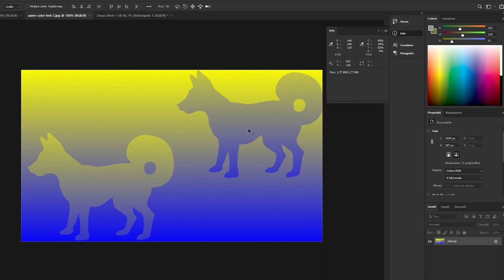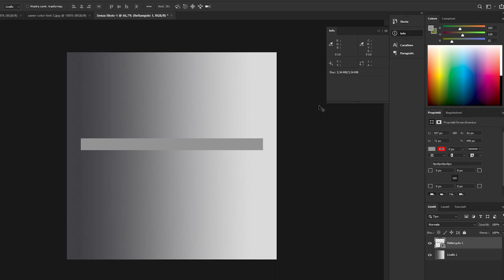#63 - Fare la color correction in Adobe Premiere Pro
Corso di Adobe Premiere: in questo video tutorial inizieremo ad eplorare gli strumenti che Adobe Premiere Pro mette a nostra disposizione per lavorare alla correzione colore (Color Correction) delle nostre clip video. In particolare vedremo qui le basi della Color Correction, a cosa stare attenti prima di iniziare (monitor adatto per la color correction, qualità delle clip video) e rifletteremo sull'affidabilità dell'occhio umano nel leggere i colori che li circondano.